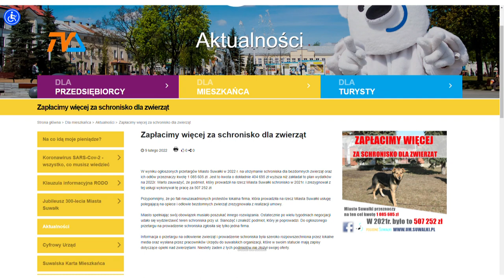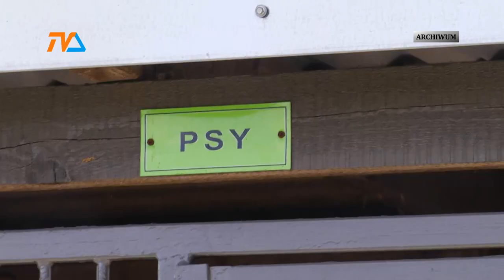Wolontariusze pomogą zarobić ten milion? |TVSUWAŁKI